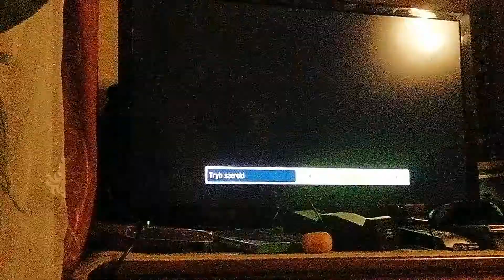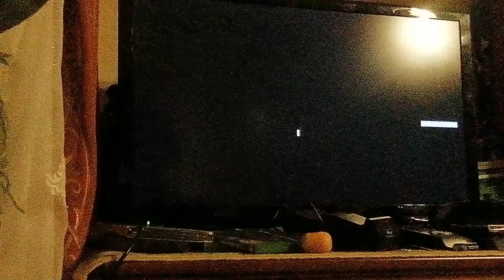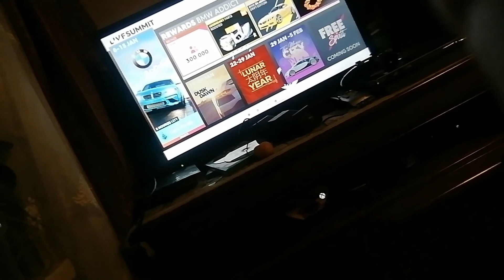the crew 2 bmw addict live summit (2nd run) 2